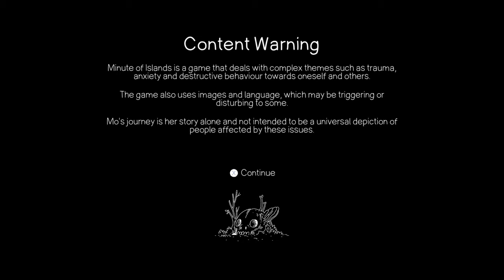Minute of Islands "Gameplay"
Enjoy the first minutes of the new weird & beautiful game "Minute of Islands"

About the game:

Explore strange and wonderful islands and dark labyrinths below in this narrative puzzle platformer. Guide young mechanic Mo on her quest to repair a world on the brink of collapse. The powerful Omni Switch at your disposal may not be enough to fix the damage that hides beneath the surface...